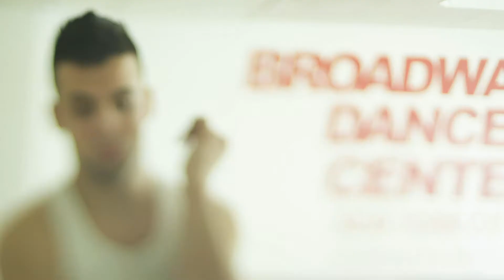Bodyglide® Dancing On Broadway!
Professional Dancer Matt Tremblay uses Bodyglide® to save his skin and repair his muscles, giving him confidence to impress some of the best choreographers and casting directors on and off Broadway.